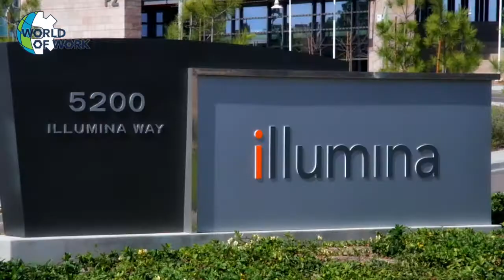Employees Working In STEM Connect To The RIASEC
Illumina, the world's most respected Genomics company, has been partnering with Cajon Valley Union School District to encourage genomics literacy and to create awareness of careers in the life sciences industry.

Illumina's participation is a key component of the career development framework deployed across the district. This framework includes the integration of the RIASEC vocational interests typology, the most researched of all vocational typologies.  As we help students explore and make sense of their interests, they can then make connections to the world of work and aspire to great careers like the ones at Illumina.

In this video Illumina employees connect their interests to the RIASEC much like students are doing across our district from TK-8th grade. Studies have shown that when students can connect their future possible selves with their present selves, they become more engaged in school, a key factor in school performance.

Thank you Illumina for being such an outstanding community partner. Your employees are making a difference in the lives of many students.